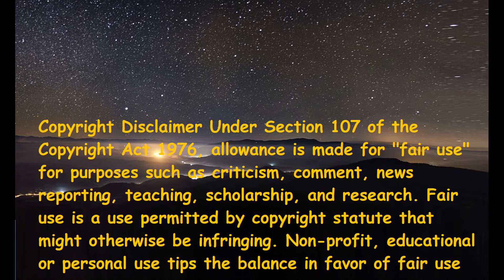BTS - Epiphany (Italian Reaction)